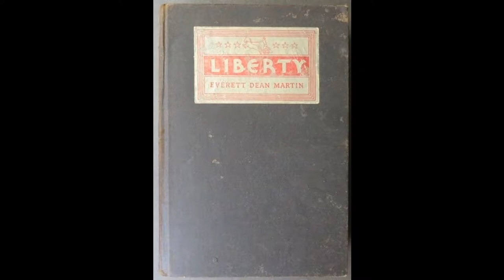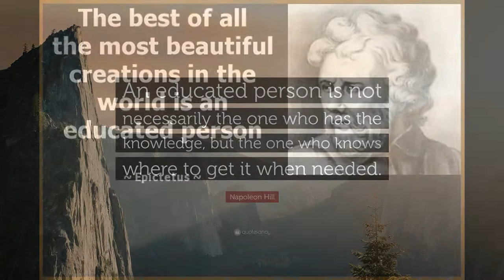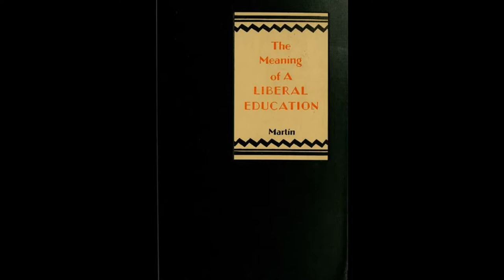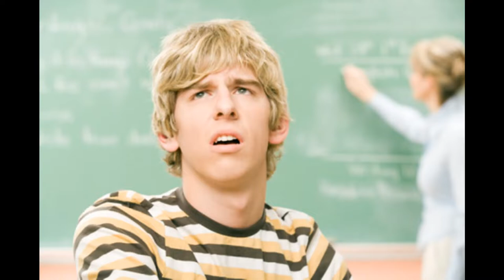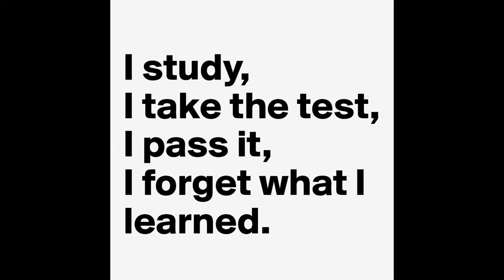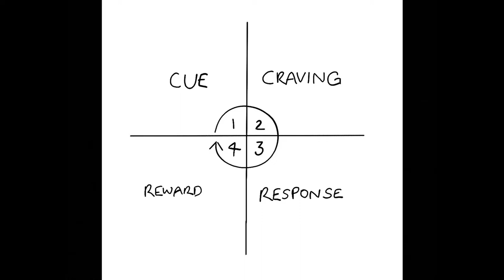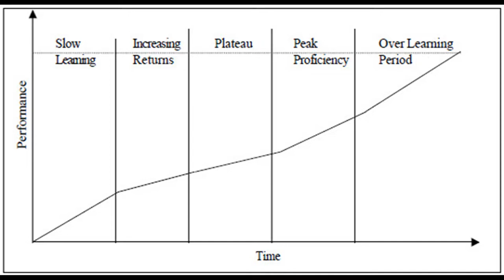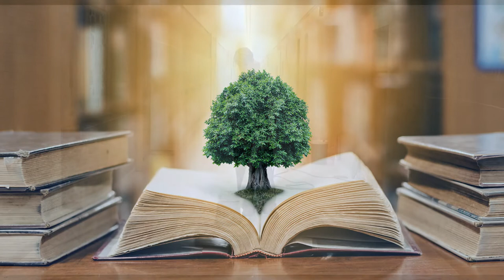Everett Dean Martin - The Meaning of a Liberal Education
A review and discussion of American Everett Dean Martin's 1926 Book.